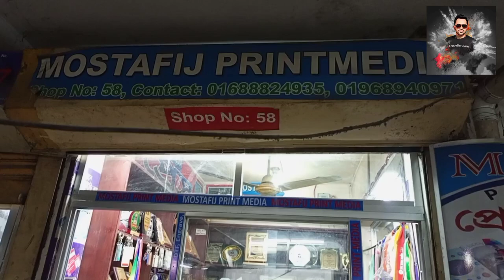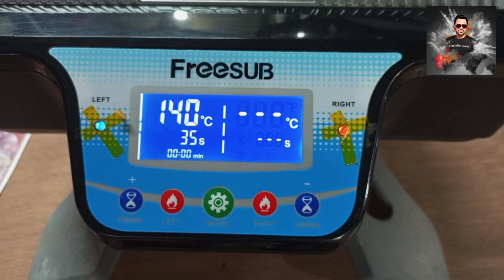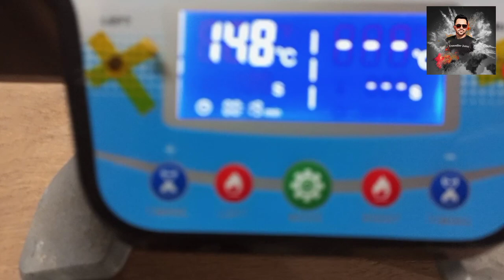মগে ছবি প্রিন্ট হয় কিভাবে | How to make a Photo Mug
কিভাবে মগে ছবি প্রিন্ট হয় | how to make a photo mug

Mustafiz printmedia, Bakusha Market, Nilkhet, Dhaka.